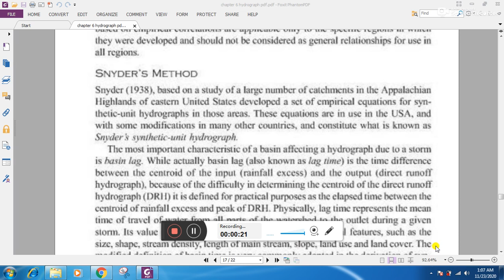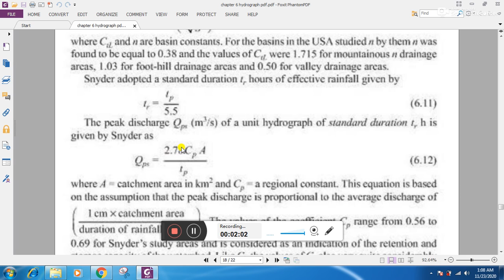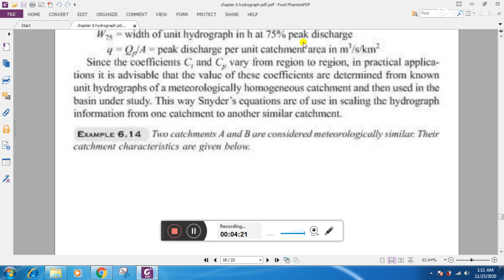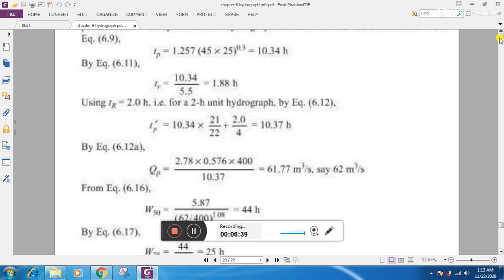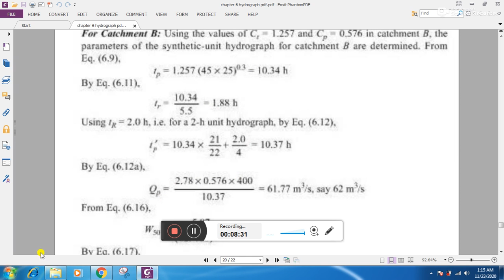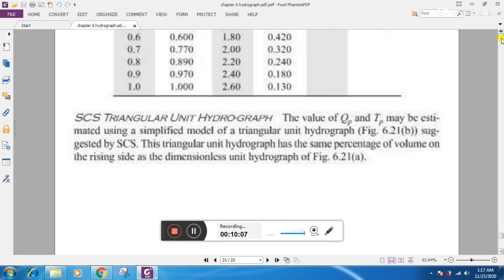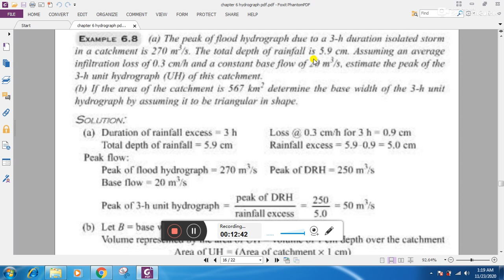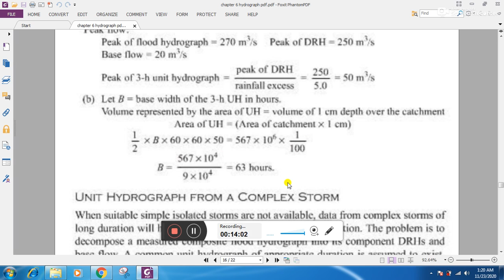Hydrology (CEN 363) Lecture-11 chapter-6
Chapter 6: Hydrographs

This course is designed to provide a basic understanding and knowledge of the technical and practical aspects of the hydrologic cycle including precipitation, evaporation, evapotranspiration, overland flow and surface storage, groundwater
flow and storage, and channel flow, storm water runoff and water quality, estimation of the risk and probability of occurrence of certain hydrologic events and in particular,
assessment of the magnitude of the rainfall, and runoff from a catchment, flood routing through channel and reservoir, and evaluation of the stage and potential of flooding.

Materials:
1. “Engineering Hydrology” book by K. Subramanya, Publisher: Tata McGraw Hill. 3rd / 4th Edition.
2. Farjana Akter Dipa, “Hydrology notes for undergraduate students”,
3. Subrata Chowdhury, “Hydrology notes for undergraduate students”,

I really greatful to them for their support and kind cooperation.